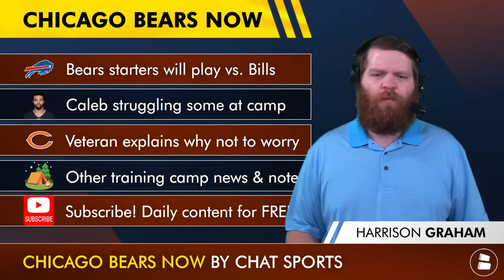Chicago Bears News: Caleb Williams Playing vs. Bills, Matt Eberflus On Bears Injury Updates At Camp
Chicago Bears News for Thursday, August 8, 2024: Caleb Williams and the other Chicago Bears starters are set to play against the Buffalo Bills in the Bears’ second game of the NFL preseason. How many snaps will HC Matt Eberflus have Williams play against Buffalo? Plus, why a veteran Bears player says not to worry when it comes to the training camp struggles. Chat Sports host Harrison Graham talks about the latest Bears training camp news.

Love Da Bears? Like today's Bears Now episode 👍

Matt Eberflus on Caleb Williams’ up-and-downs at Bears training camp:
“We don’t run away from adversity. We embrace it.”

Bears players that did not practice on Thursday:
- Kyler Gordon (CB)
- Jaquan Brisker (SS)
- Nate Davis (OG)
- Tyrique Stevenson (CB)
- Montez Sweat (DE)
- Terell Smith (CB)
- Roschon Johnson (RB)
- Collin Johnson (WR)

Join thousands of Chicago Bears fans in the comments by letting your voice be heard:
- If you’re excited for Caleb Williams’ debut… Type ‘CW’
- Are you worried about Caleb Williams? Type ‘Y’ for Yes or ‘N’ for No

NFL news and rumors are just a click away here at our @chatsports social media channels:

Marcedes Lewis on Caleb Williams’ leadership & ability to communicate:
“He can roll with the punches. He doesn’t lack confidence.”

Bears 2023 Receiving Leaders:
- DJ Moore: 96 REC, 1,364 YDS, 8 TD, 14.2 AVG
- Keenan Allen: 108 REC, 1,243 YDS, 7 TD, 11.5 AVG
- Cole Kmet: 73 REC, 719 YDS, 6 TD, 9.8 AVG
- Rome Odunze (at Washington): 92 REC, 1,640 YDS, 13 TD, 18.5 AVG

Join Chicago Bears Now Live every Monday and Thursday 5p ET / 4p CT for the latest Bears news & rumors throughout the 2024 NFL Offseason

Chicago Bears & NFL news, rumors & updates from Adam Schefter, Ian Rapoport, Tom Pelissero, Albert Breer, Courtney Cronin and other NFL Insiders can be read

Share today's Bears Now episode on Facebook!